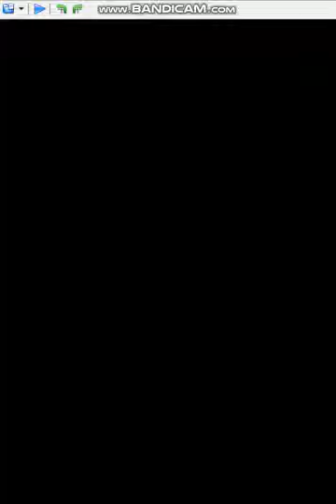Three Zombos Can't Be At School